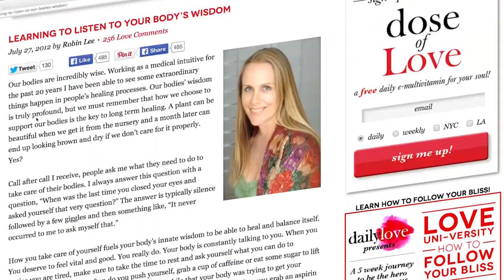What do to when friends and family don't have your back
Mastin Kipp is the founder of the Daily Love which has become a movement of like minded people to live more inspired, heart centered, action oriented lives.